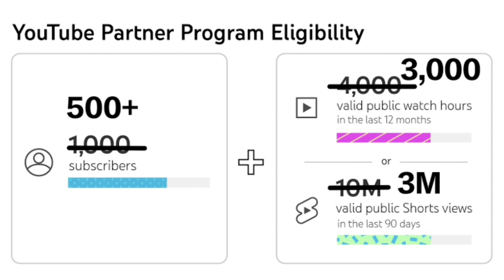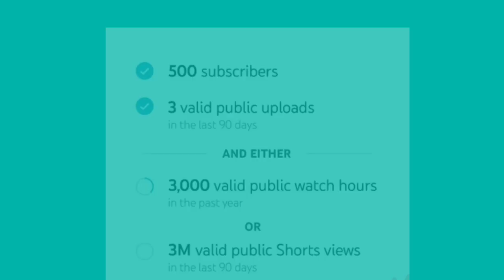YouTube Monetization policy||Youtube channel monetize rule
Youtube channel monetize rule
YouTube monetization kaise karen
channel monetization policy
channel monetization update
new update
knowledge
knowlegeo
monetization on YouTube
shorts monetization
YouTube shorts monetisation
half monetization
monetization policy
monetization rule